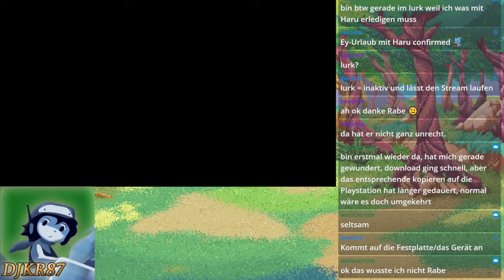Let's Play Breath of Fire IV (Livestream) German - 25 - Zum Berg Glom